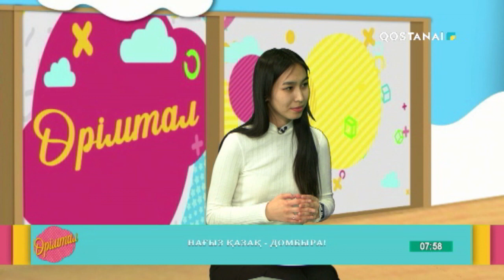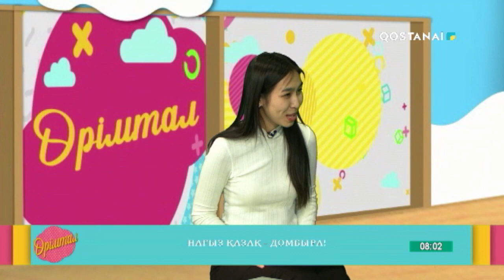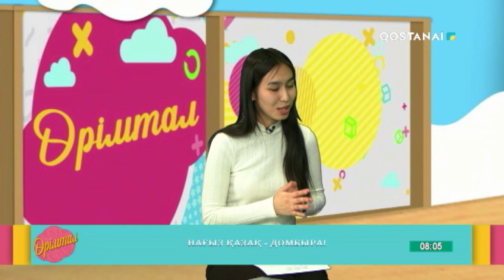«Өрімтал» Нағыз қазақ - домбыра!